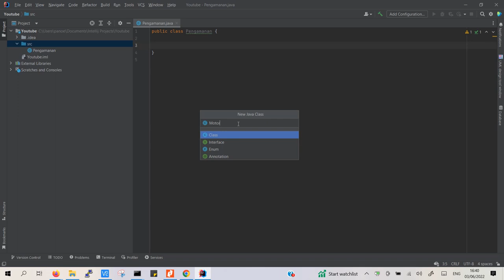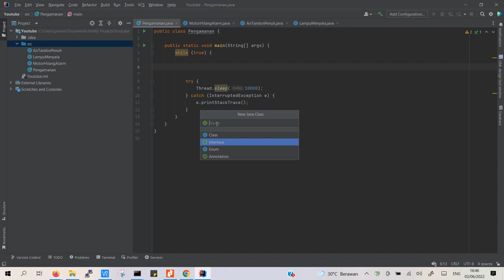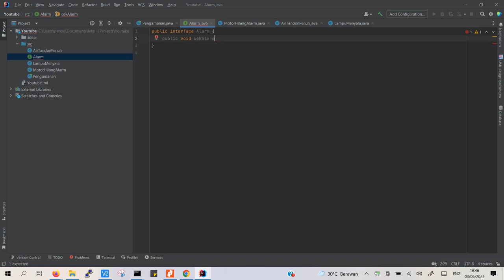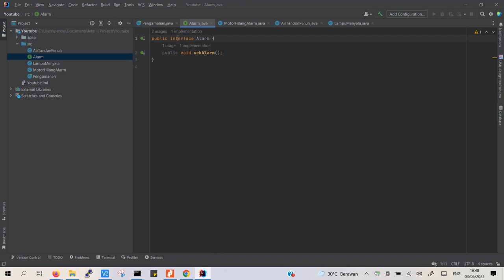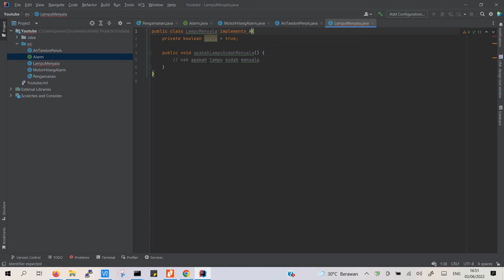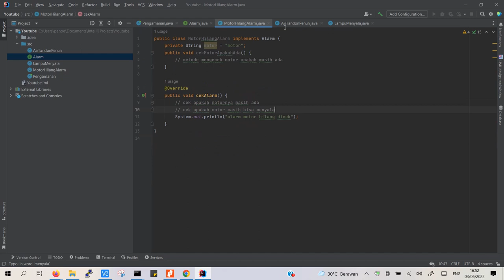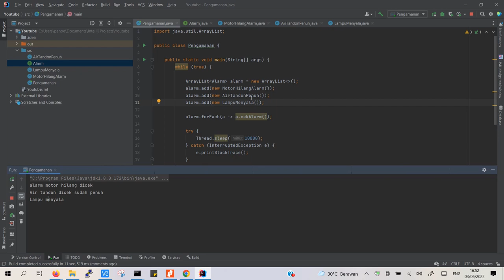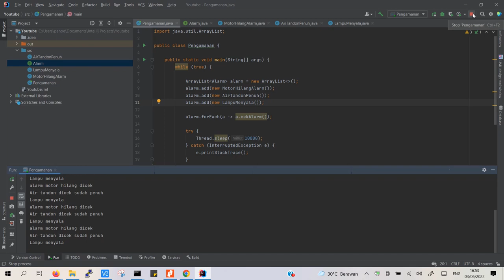Tutorial Contoh Penggunaan dan Implementasi Interface Dalam Java OOP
Konsep abstraction merupakan salah satu konsep yang saya sendiri cukup lama sampai benar-benar mengerti kegunaannya. Semoga video ini bermanfaat.